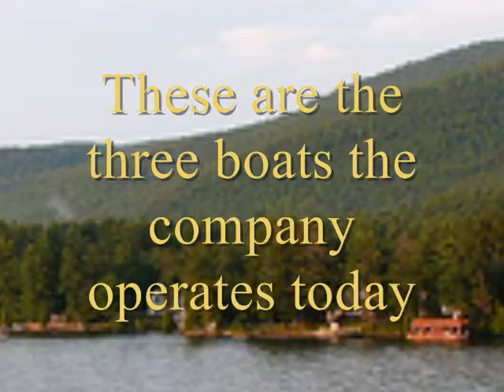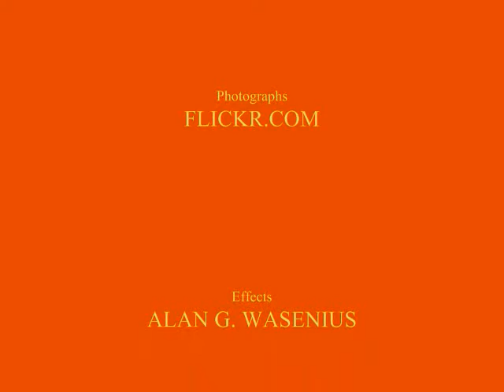Sailing Along With The Lake George Steamboats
The Lake George Steamboat Company has been around since the 1800s.  These are three of the present boats they run along with some beautiful lake scenery